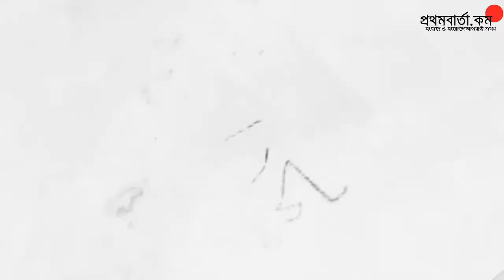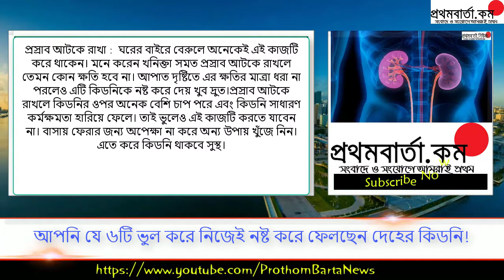আপনি যে ৬টি ভুল করে নিজেই নষ্ট করে ফেলছেন দেহের কিডনি!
নিজেই নষ্ট করে ফেলছেন- আমাদের শরীরের নানা বর্জ্য পদার্থ, অব্যবহৃত খাদ্য এবং বাড়তি পানি নিষ্কাশনে সাহায্য করে কিডনি। দেহের নানা বর্জ্য পদার্থের ক্ষতিকর টক্সিন থেকে আমাদের শরীরকে মুক্ত রাখার জন্য কিডনি অনেক গুরুত্বপূর্ণ ভূমিকা পালন করে থাকে। আর একারণেই আমাদের দেহের সুস্থতার জন্য কিডনির সুস্থতা অনেক বেশি জরুরী।

"We are the best online bd news source providing daily news paper and displaying breaking news from all bangla news paper. Our site has the top and updated latest news.

Prothom Barta has the sole rights of all contents and it does not give permission to any business entity or individual to use these contents except ‍Prothom Barta (Krish Media Limited).

"Prothom Barta (Krish Media Limited)." is the Leading 24/7 News Based Online Portal in Bangladesh.